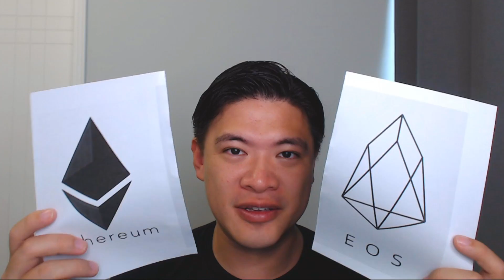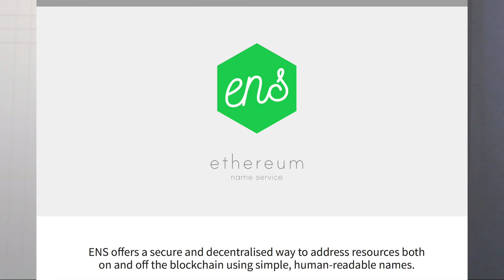Ethereum VS EOS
The battle for the best smart contract crypto currency begins, with Ethereum vs EOS. EOS has been called an Ethereum killer, with ability to handle massive numbers of transactions, process payments differently and have tools to help developers create decentralized apps (DAPPS). But can it really defeat Ethereum? Find out in this video

Bitcoin : 13EvsPm3YhiCPGksQQdvQUFtsbF8FoU6Cz
DASH:  XcAREQEEunvv6rJza9LKDzdyjZ1BwBN2iK
Litecoin: LXeXUr2Hr3ePgHb9aDjr4QdqA4DPXoTarU
NEM: ND6WRNN2W2AZLON65EGI3Y46M4TWP3HNKSB4BGW2
Decred: DsgsSqYF2oSZ5MJeoqiEMyeJdWhdvWk8A4s
Byteball: FSLKOZBIO37AUVGWCWO6PLO455W2UYDV